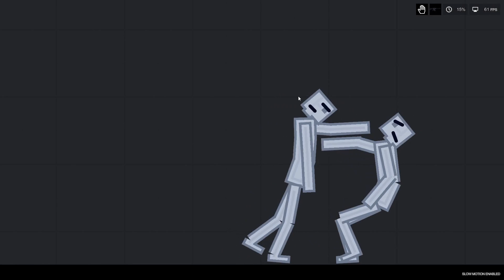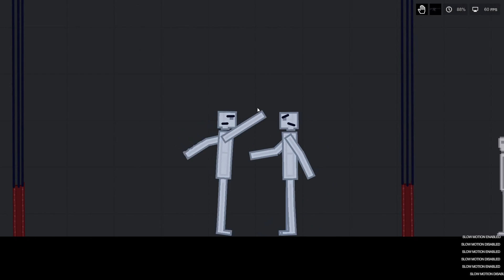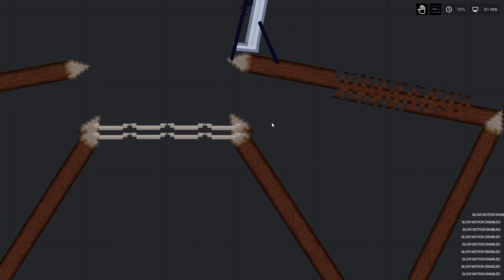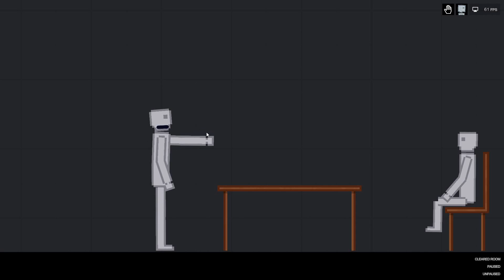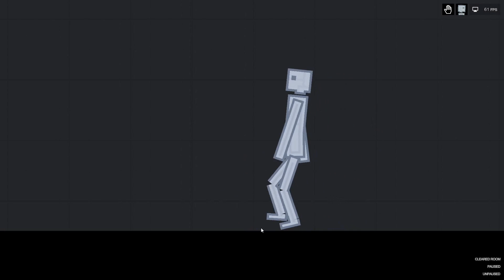Androids Take Their Anger Out On Humans In People Playground